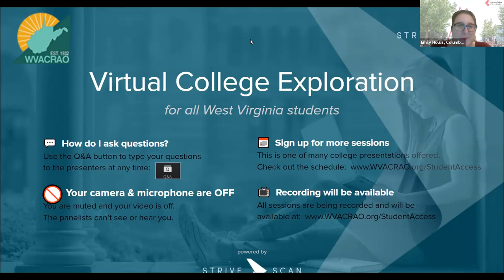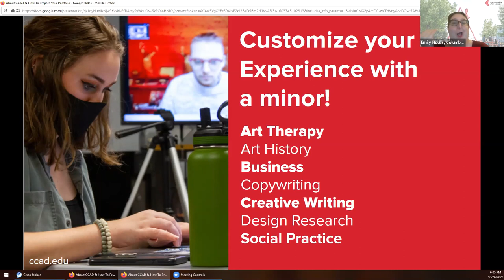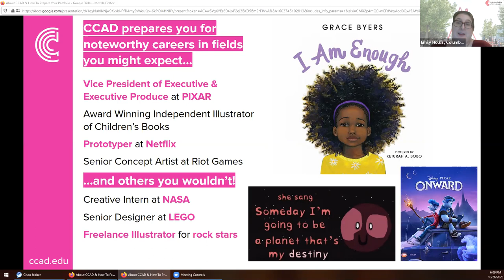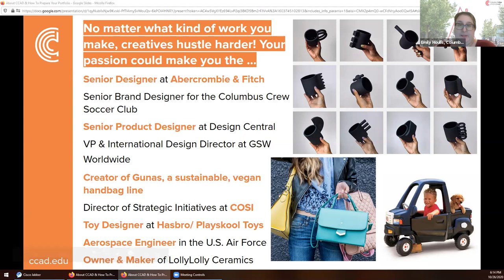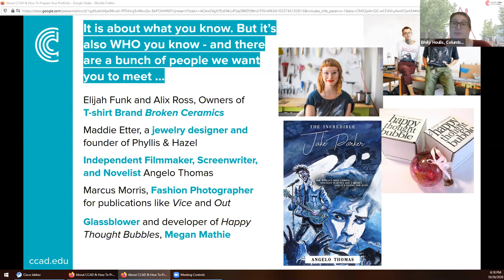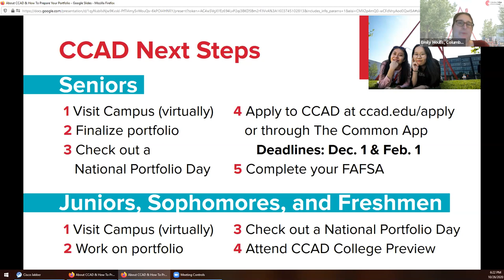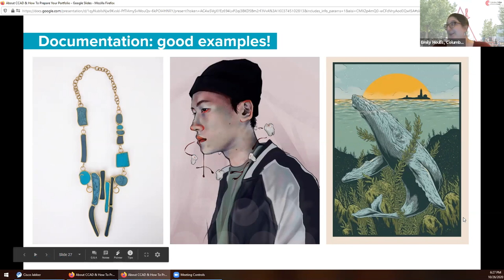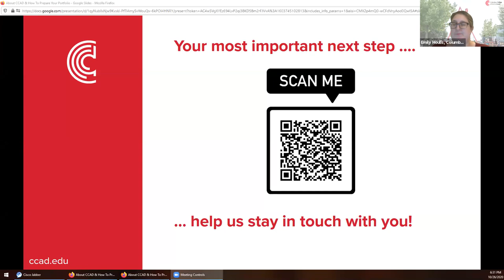Columbus College of Art & Design - WVACRAO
Columbus College of Art & Design is one of the country’s top art and design colleges, and we’ve been here for quite a while—141 years, to be exact. We're excited to chat with you about our 11 unique majors – including Animation, Game Art & Design, Illustration, Fashion Design, and other creative majors.  We’ll also share information about our state-of-the-art facilities, our faculty composed of industry professionals, and our community of artists and designers who, like you, have creative ambition, talent, and a desire to change culture and commerce for the better.